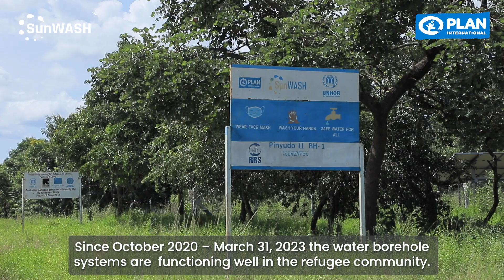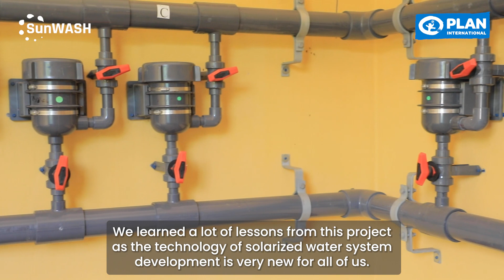Access to clean drinking water and sanitation in Ethiopian refugee camps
Since 2020, PlanBørnefonden and the Grundfos Foundation have been working to create stable access to clean drinking water in two refugee camps in the Gambella region of Ethiopia. The water programme is called SunWASH, and specifically, four solar-powered automatic water systems have been established in the camps and pipes have been laid to bring clean water to schools and kindergartens for the benefit of a total of 40,000 people.